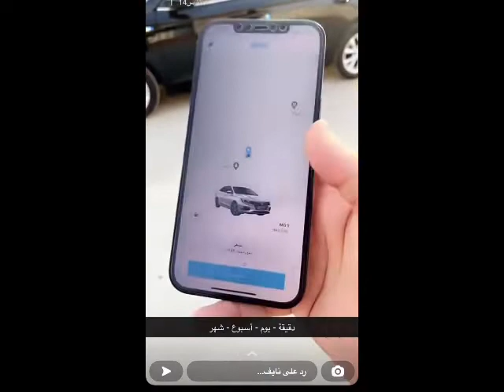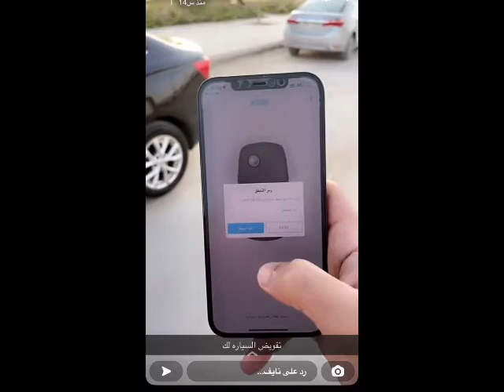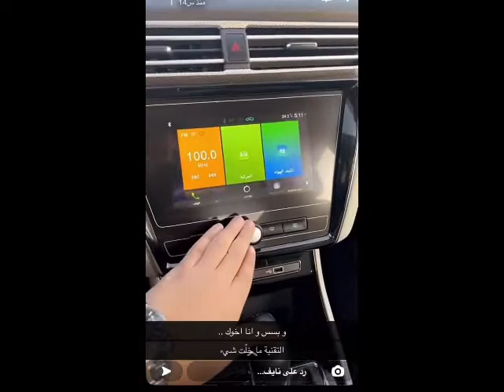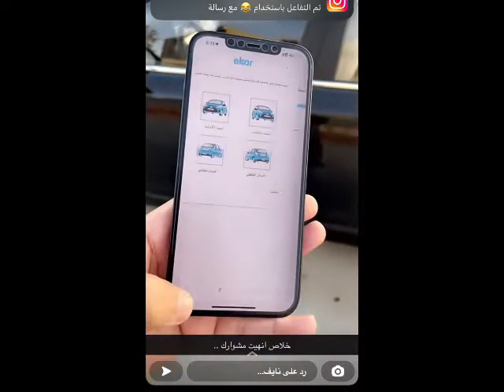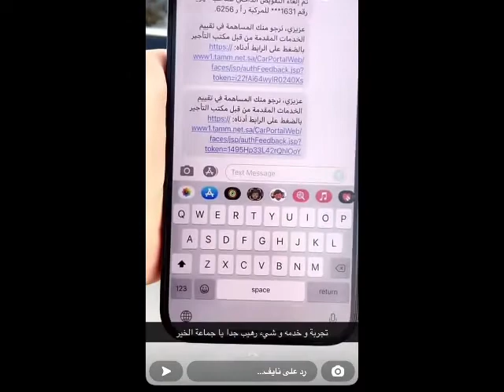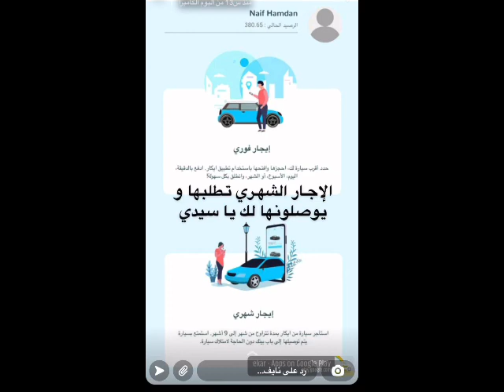نايف حمدان | من القصص المشهوره